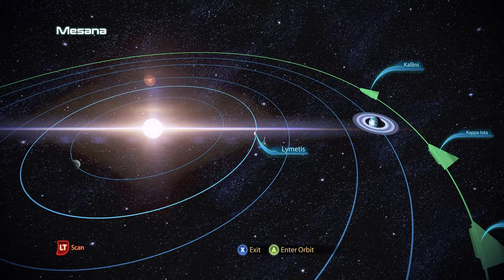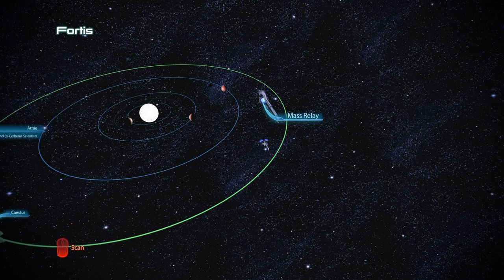Mass Effect 3 Restart part 45: Message from Miranda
Urgent call from Miranda
4K